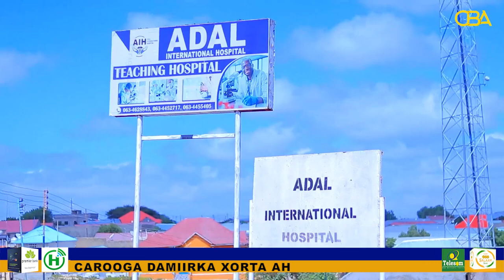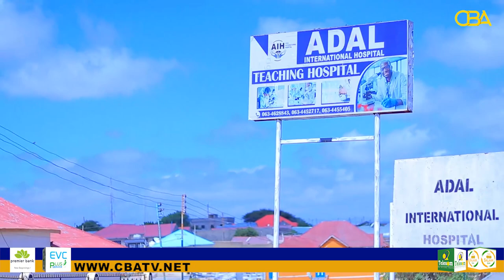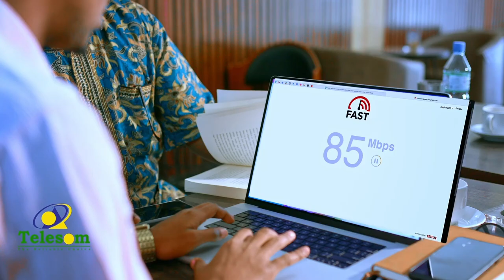Sideen uga taxadiri karnaaa xumada daran ee dalka ka jirta? Dr.C/rahman Jamaac